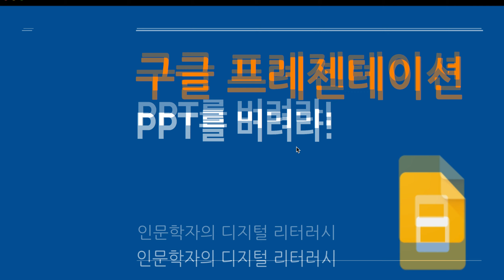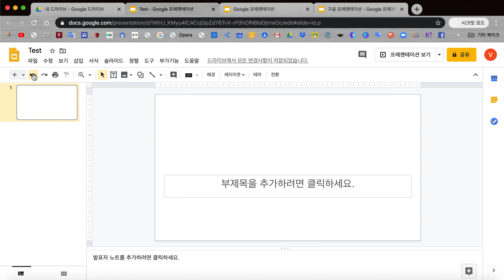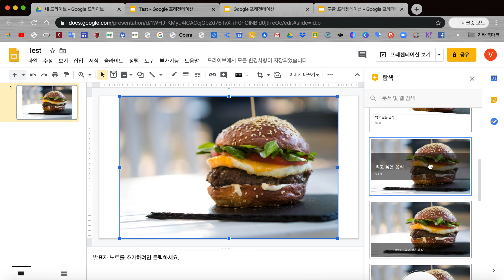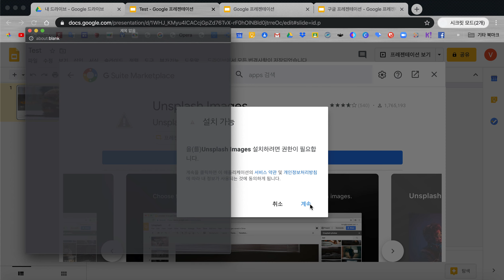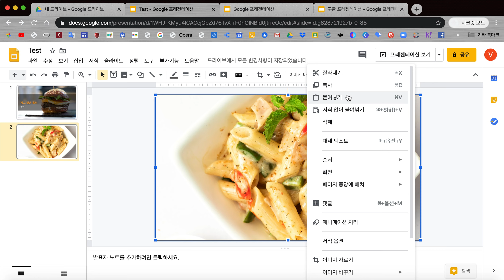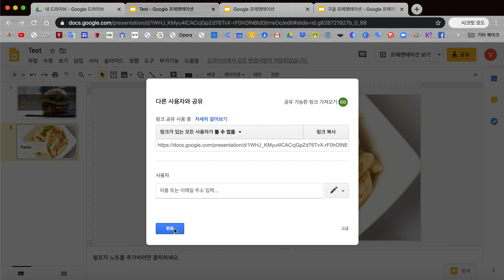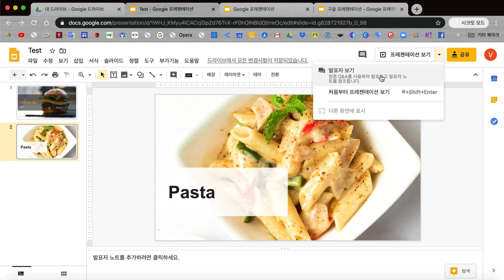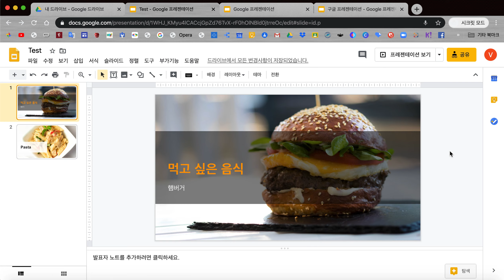[구글 오피스] 프레젠테이션 사용법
구글 프레젠테이션 사용법
Google Slides
PPT보다 좋은 슬라이드 도구